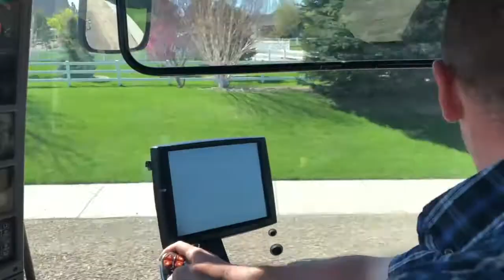Road Safety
Spring green-up brings more slow moving tractors on rural roadways in Idaho.  Hear from a farmer in Ada county about his concerns and safety tips he offers to motorists.